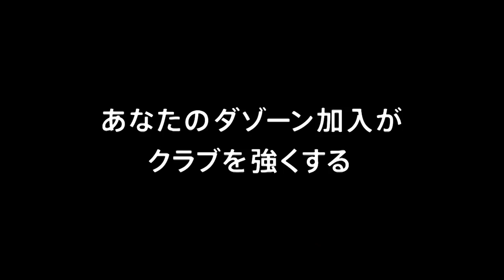【公式】ハイライト：ツエーゲン金沢vs大分トリニータ 明治安田生命Ｊ２リーグ 第10節 2018/4/22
2018年4月22日（日）に行われた明治安田生命Ｊ２リーグ 第10節 金沢vs大分のハイライト動画です。

ツエーゲン金沢  0-1  大分トリニータ
大分：丸谷　拓也[90+3']